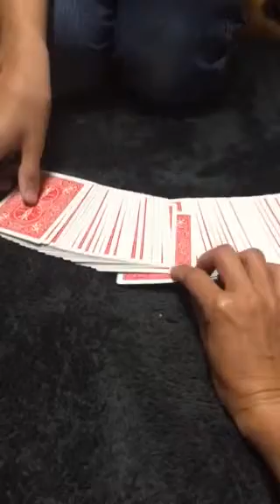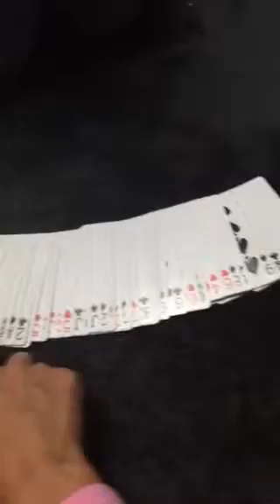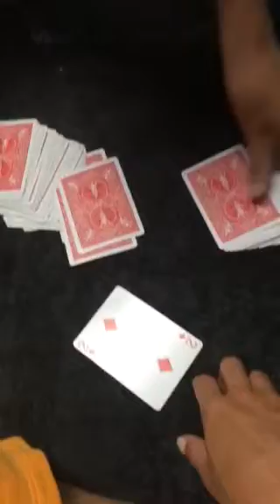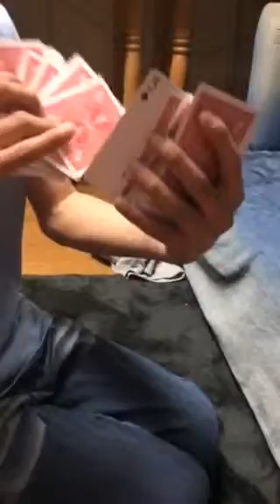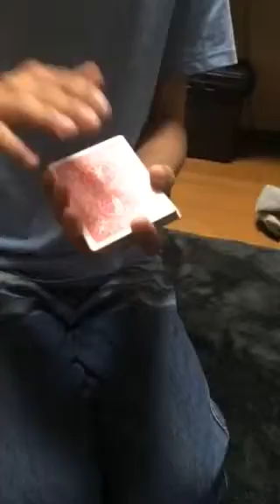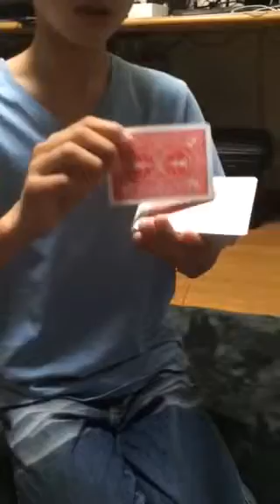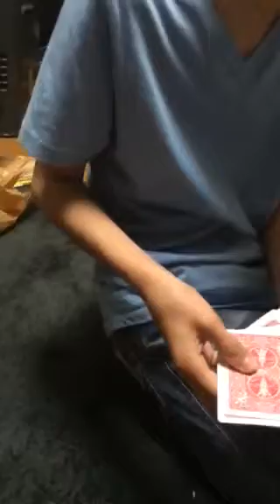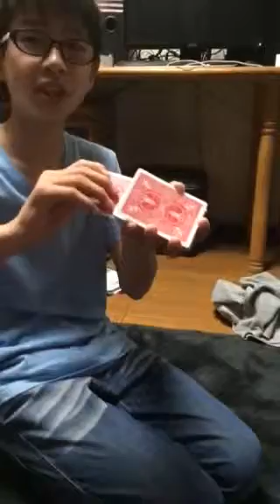Ryou's Cards Magic